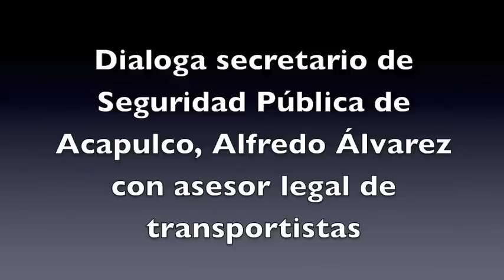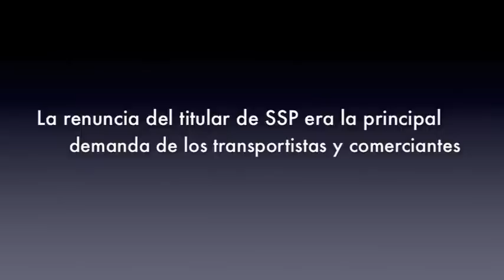Dialoga secretario de Seguridad de Acapulco con transportistas bloqueadores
El secretario de Seguridad Pública de Acapulco, Alfredo Álvarez se acercó a dialogar con el asesor legal de los transportistas que organizaron diversos bloqueos exigiendo su renuncia.